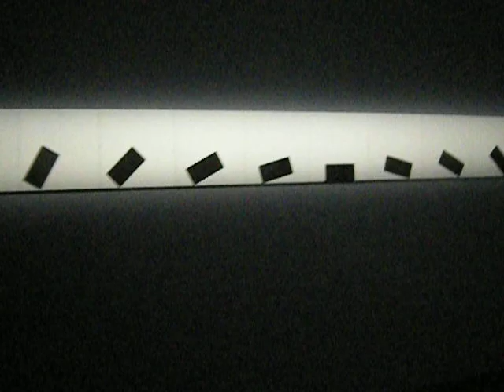Happening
Paris, France

Julio Le Parc